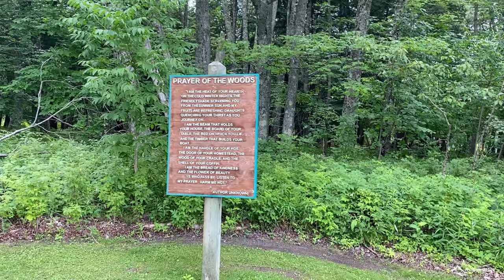KITCH-ITI-KIPI "The Big Spring"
"KITCH-ITI-KIPI"  the largest freshwater spring in the state of Michigan is a unique stop, just off of highway 2 in the central region of the Upper Peninsula.  Located in Palms Book State Park this U.P. attraction welcomes over 60,000 visitors annually.

Entry fee: FREE with Michigan Recreation Passport. Non-residents can purchase a day pass for $10 (good for entry and re-entry to any state park for the day).

Music from Soundstripe:
Cicada Sunset, Reveille
 FFQWURYWPEVRKCPQ